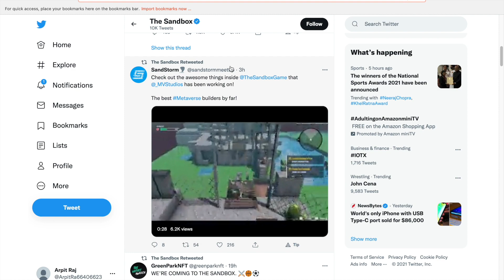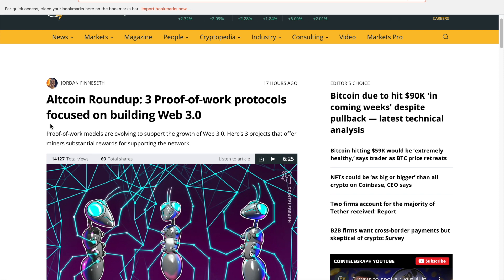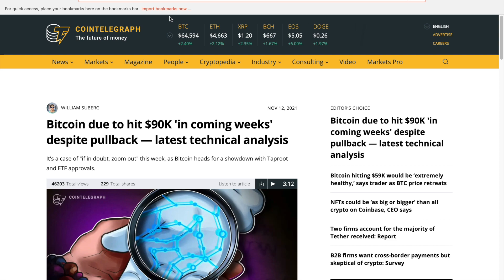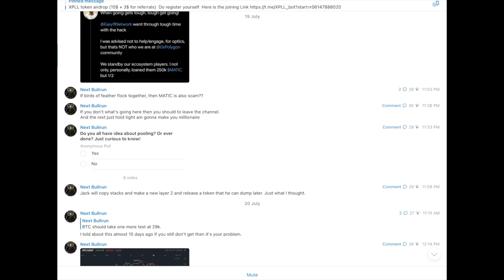SAND Coin UPDATE | SAND Coin 5X SOON | SAND Coin Technical Analysis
Time Stamp
00:00 Start
00:05 TA
04:00 END